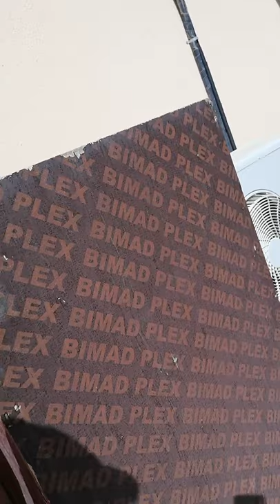HOW TO GET RID OF COCKROACHES part 1